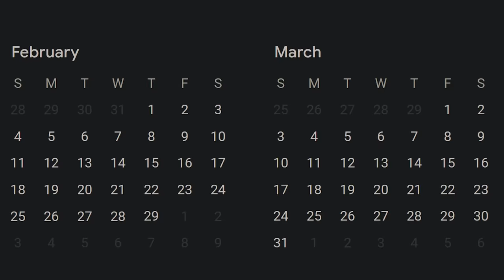The Top 5 Characters I Would Pull Right Now! | Genshin Impact Guide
► If I made a new account today, what characters would I pull for based on how strong they are in the meta, how versatile they can be on different team comps with different characters, and just how much fun they are to play! I give you my top 5 characters that I would spend my primogems on, some honorable mentions and more advice! Since I'm making a brand new Genshin Account right now doing a crazy challenge it really made me think a vid like this would be helpful for beginners and vets alike :)

►Time Stamps!
0:00 Intro!
0:46 Character 1
3:58 Character 2
6:06 Character 3
8:20 Character 4
10:12 Honorable Mentions
12:20 Character 5
14:21 Bonus Character
15:17 Thanks for Watching!